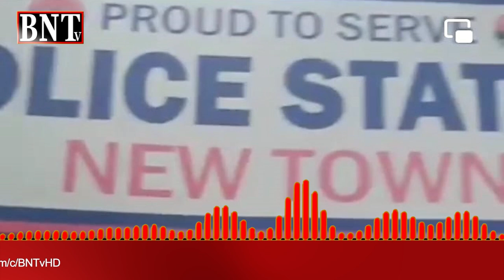RAIN | KARACHI | BARISH | NEW TOWN POLICE STATION DOOB GAYA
مون سون کی بارش سے کراچی کا قدیم پولیس اسٹیشن نیو ٹاون تھانہ بارش کے پانی سے بھر گیا پولیس اسٹیشن کا سارا عملہ بارش کے پانی کی وجہ سے پریشان رہا اور کوئی کام نہ ہو سکا .